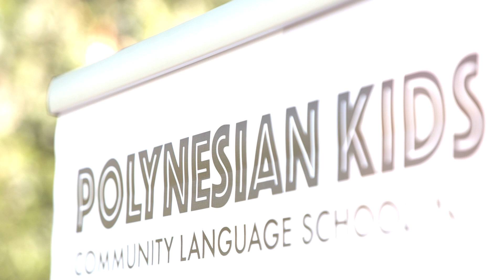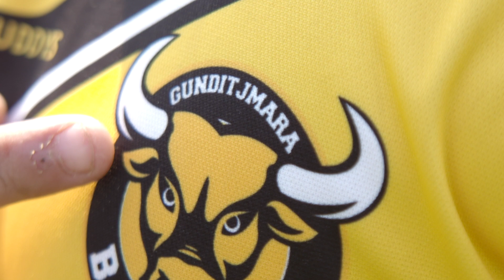NRL Harmony 9s Festival - Wyndham, Victoria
In its second year in Victoria, the Harmony Festival is a community event that celebrates diversity and inclusion. The NRL and NRL VIC aim to showcase Rugby League and the way our game brings the community together.